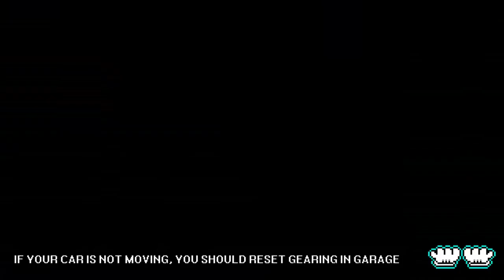J'achète pour 1 Million de pièces pour la Cappu - Pixel Car Racer - Ep3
Episode 3, je lâche 1 million de dollars en pièce pour gagner mon premier tournois!